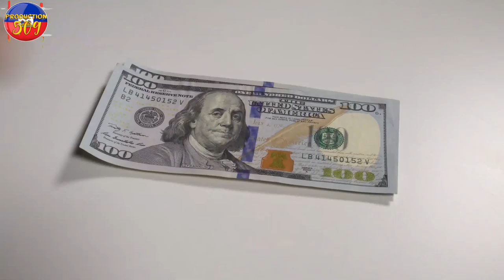CHEF G4NG KOKORAT SAN RAS LA BAY VAG Li fe gwo deklarasyon li mande lape pou moun jwanis retounen la